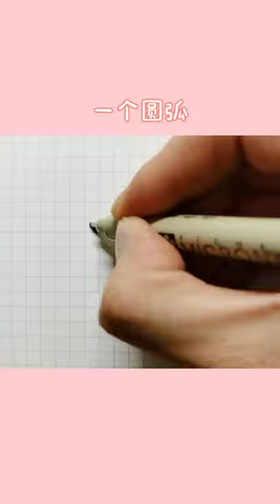【画画】你敢相信我画了这个sans吗？传说之下au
你敢相信我画了这个sans吗？传说之下au
It's still life's spic#
The video is updated every day New friendsemember to pay attention~!
1、Classical painting
2、2、 Romantic painting
3、 Realistic painting
4、 Impressionism, Neo Impressionism and Post Impressionism painting
5、 Painting coexisting with Post Impressionism